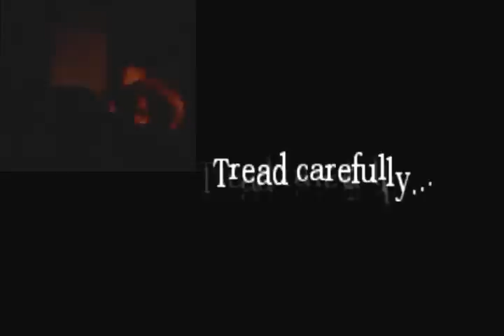Amnesia Aimas # Ben best of "Brofist"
enoy the funsis !!